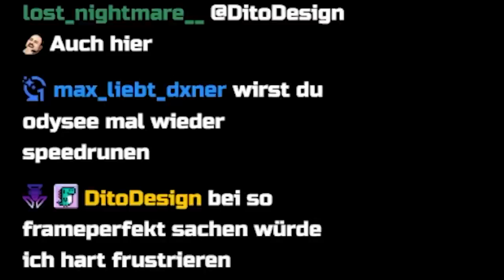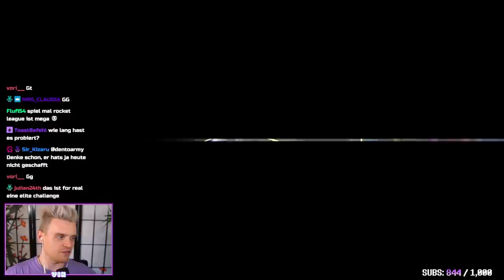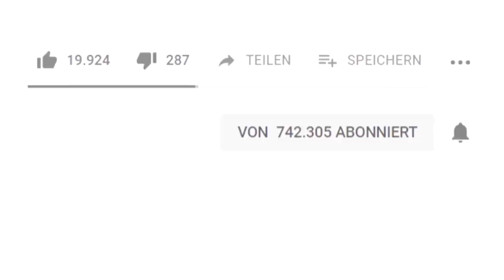Ist der "HÄRTESTE GLITCH" heute noch "HART"? | Mario Odyssey